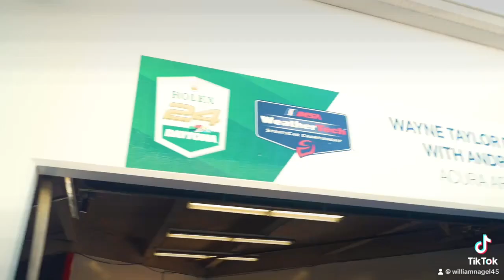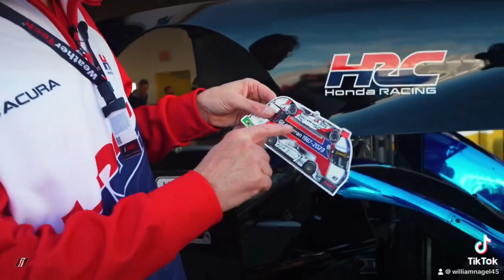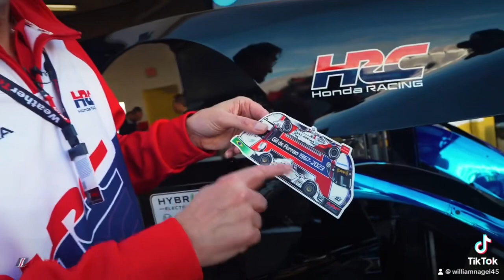Honoring a legend, Honda Racing US President David Salters pays tribute to the late Gil de Ferran.